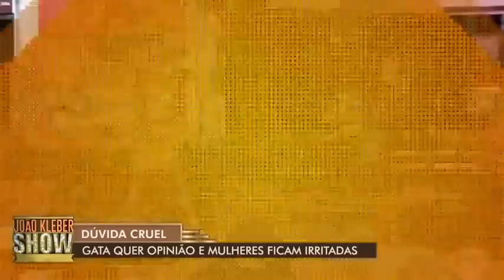Pegadinhas do João Kleber Show Completo 27 10 19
👉 Deixou o seu like ?

PEGADINHAS JOÃO KLEBER
PEGADINHA
VIDEOS ENGRAÇADOS
VIDEOS DE COMEDIA
PEGADINHA CANAL BOOM
JULIO COCIELO INUTILISMO WHINDERSON NUNES
PEGADINHA FAUSTÃO
PEGADINHA DOMINGO
VIDEO DE PEGADINHA
VIDEO ENGRAÇADO DE COMÉDIA